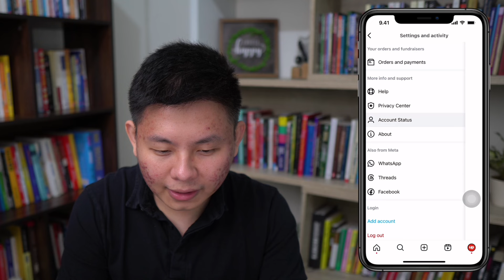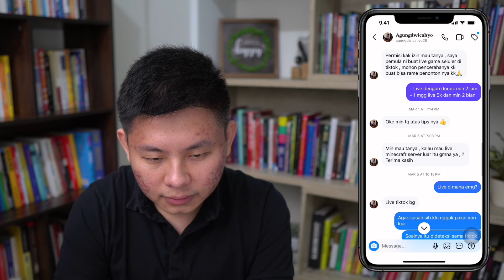Bedah Akun Subscriber Part 2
✅ Kalau kamu pengen akun bisnismu dibedah oleh tim Upgraded, silakan dm instagram @upgraded.id ya! Yuk kita belajar bareng.